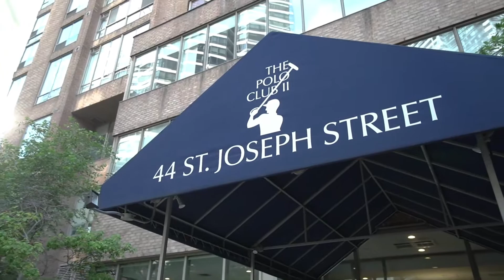PH1-44 St. Joseph St, Toronto, ON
Presented by Tracy Jia, Real Estate Broker, Re/Max Condos Plus Corporation.

An Exquisite Lifestyle In The Heart Of Downtown Toronto Starts At The Spectacular Two-Storey Penthouse. A Modern 1 Bedroom + Den Loft Unit With One Large Private Terrace And One Open Balcony Brings You The Everlasting Sunset View. Master Retreat With Spa-Like 5 Pc Ensuite Bath & Heated Stone Flooring & Humidity Controlled Walk-In Closet. Desirable Neighbourhood, Minutes U of T, Queens Park, Yorkville, Holt Renfrew.

Tracy Jia
Re/Max Condos Plus Corp